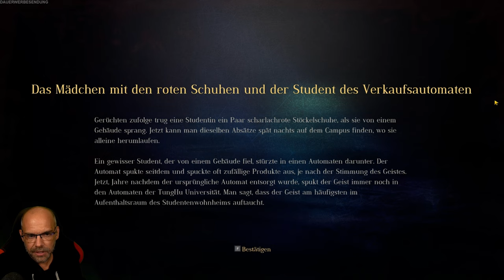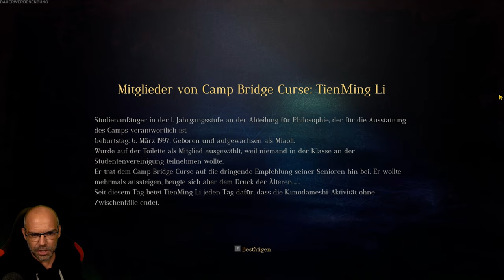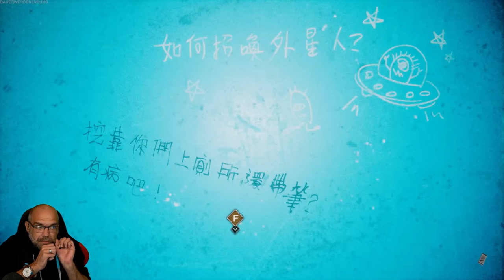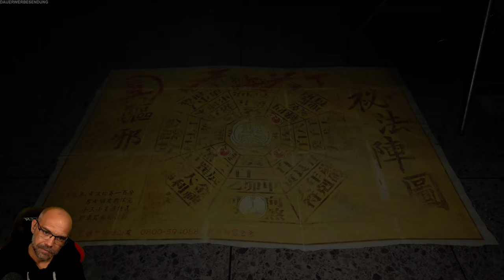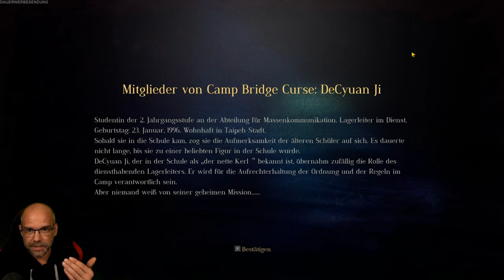THE BRIDGE CURSE Road to Salvation [002] Sie wollte doch nur geliebt werden | German Let´s Play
Triggerwarnung: Wer die "Cuttermesserszene" ab 0:12:02 überspringen möchte, kann bei 0:12:36 wieder einsteigen.

Ein Tabu aus vergangenen Tagen, das seit vielen Jahren in der Tunghu-Universität lebendig ist. Ein weiblicher Geist treibt seit Jahrzehnten sein Unwesen auf der Brücke des Campus. Sechs Studenten stellen die Legende in Frage und geraten in den Bann des schrecklichen Fluches. Wer überleben wird und ob und wie der Fluch gebrochen werden kann, ist noch unbekannt.

▪ TITEL: THE BRIDGE CURSE Road to Salvation
▪ PLATTFORM: PC
▪ GENRE: Psychologischer Horror | Indie-Horror
▪ RELEASE: 2022
▪ STUDIO: SOFTSTAR ENTERTAINMENT
▪ PUBLISHER:  SOFTSTAR ENTERTAINMENT, Gamera Games
▪ Der Entwickler beschreibt die Inhalte wie folgt: